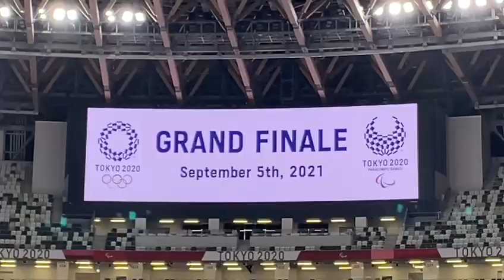Paralympics Tokyo 2020/ كواليس مابعد حفل ختام بارالمبياد طوكيو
Closing ceremony
Tokyo 2020
Japan